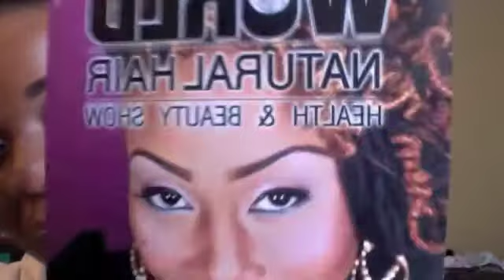ATLanta job fair + NATURAL HAIR SHOW 2011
Ranting about how sucky the job fair was. and expressing my excitement for the World Natural Hair Show in Atlanta this weekend. I expect to see all the naturals of the world there.. pretty pretty pretty PLEEEEEASE come!lol. See you there!!

World International Convention Center
2000 Convention Center Concourse